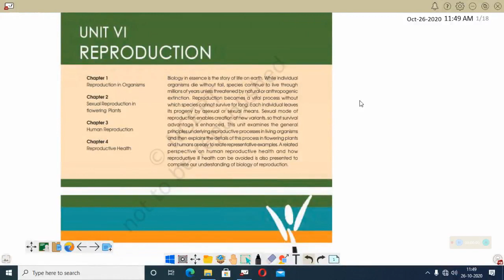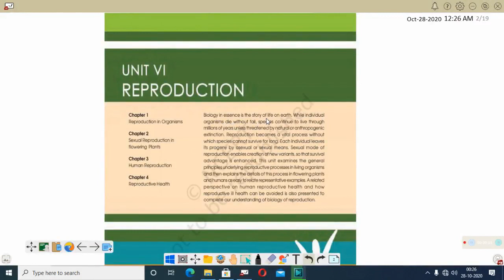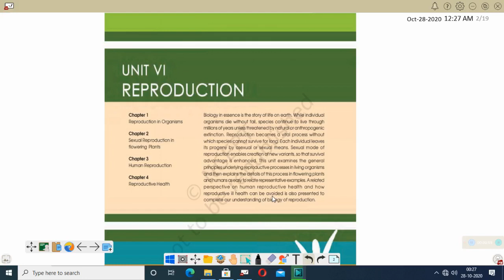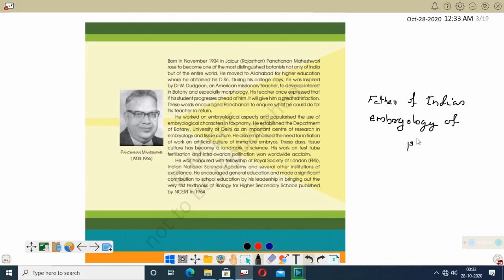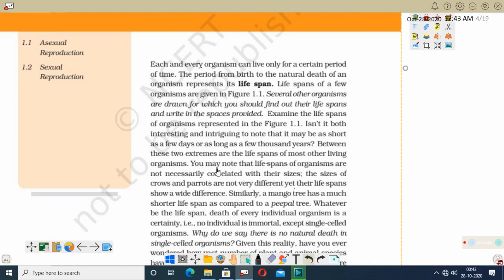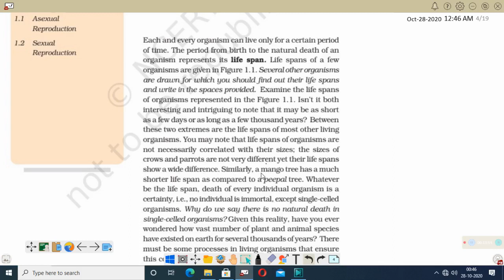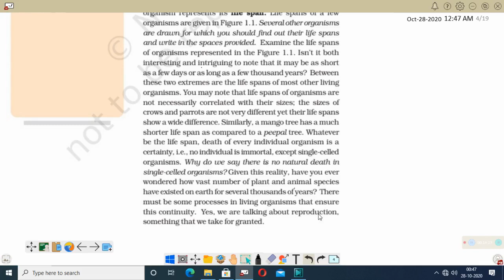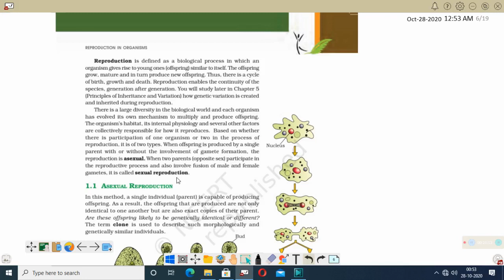Reproduction In Organisms Session 1 NEET Biology Classes In Malayalam (sumi)